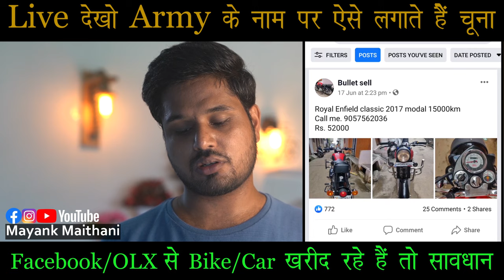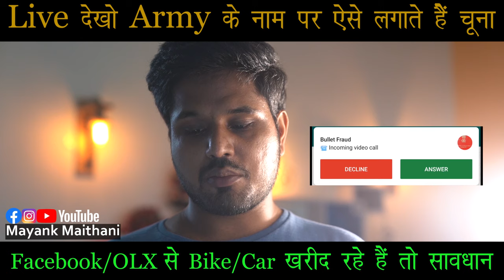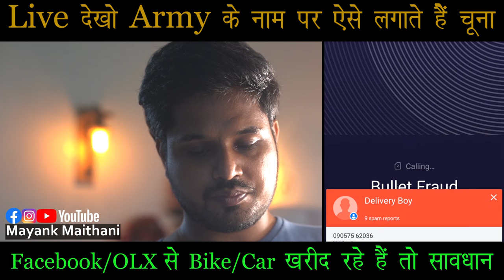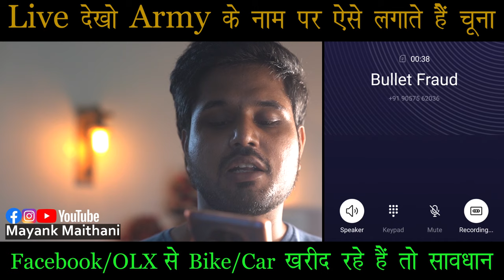Live देखो Army के नाम पर ऐसे लगाते हैं चूना । Facebook से अगर Bike/Car खरीद रहे हो तो हो जाओ सावधान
Live देखो Army के नाम पर ऐसे लगाते हैं चूना । OLX, Facebook से अगर Bike/Car/Tractor खरीद रहे हो तो हो जाओ सावधान ।
Facebook se agar bullet, bike, car, tractor khareed rahe ho to ho jao savdhan.
Army ke naam par fraud. Fraud in the name of Army.

Online payment fraud. Online banking fraud. Net banking fraud. Paytm fraud. Credit card fraud. Debit card fraud. Cyber crimes in India. Cyber scams. Olx fraud. Quikr fraud. Google pay fraud. Phone pay fraud. Frauds on facebook.